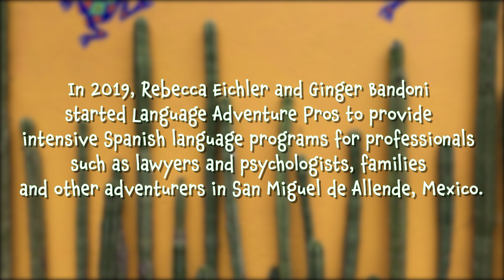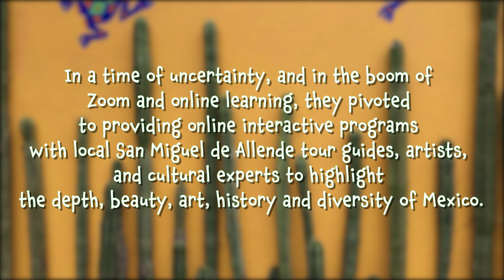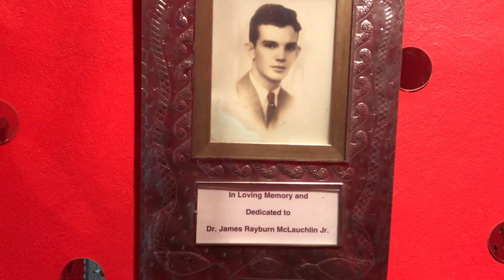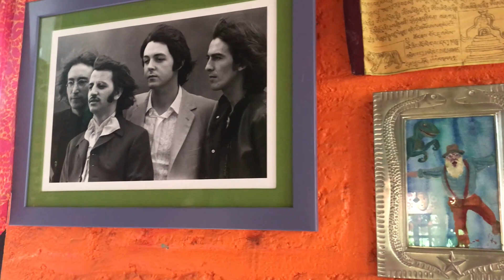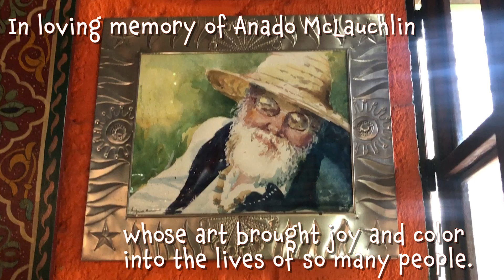Art in All - A Tour of Casa de Las Ranas (featuring. Artist Anado McLauchlin)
Renown combine artist, Anado McLauchlin (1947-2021) takes us on one of the last tours of his private home , Casa de las Ranas and his gallery, The Chapel of Jimmy Ray.  Filmed in July 2020, we go behind the colorful front doors and into an explosion of glass and tile mosaics and riotous color covering nearly every surface of this artist's compound. We even get a special sneak peek inside Anado's kaleidoscopic closet!